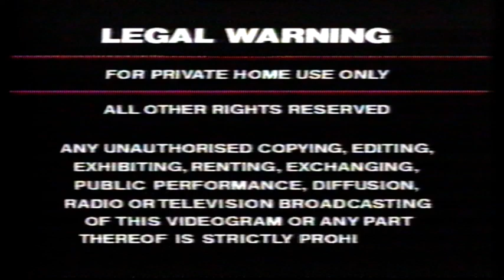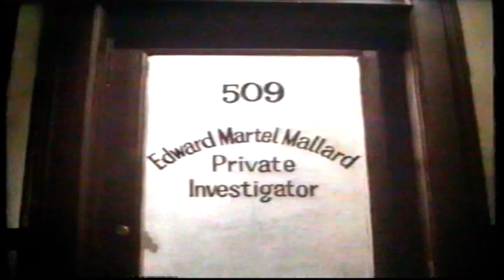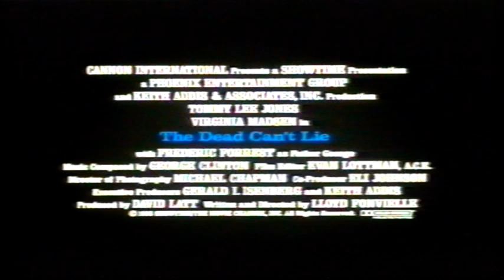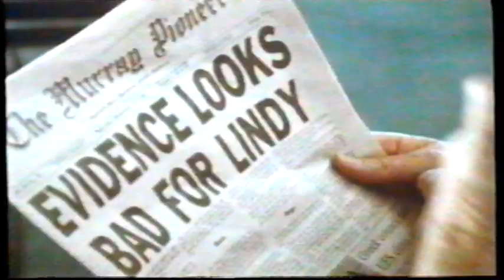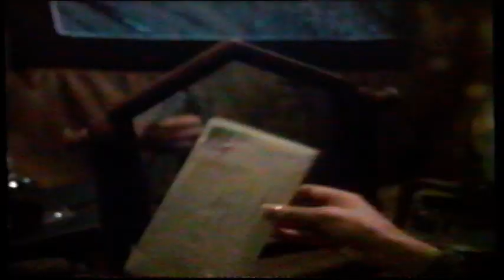UK Rental VHS Trailer Reel: Five Corners (1989 Cannon Video/Pathe Video)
Opening to the rental VHS of the Jodie Foster & Tim Robbins Romantic Drama Film From 1987

OPENING:
Cannon
Legal Warning
Berlin Blues Trailer
The Dead Can't Lie Trailer
A Cry In The Dark Trailer
Ten Little Indians Trailer
BBFC 15 Card
Hand Made Films Ident